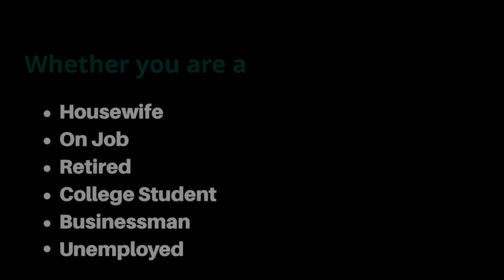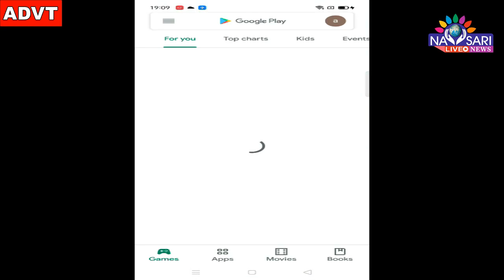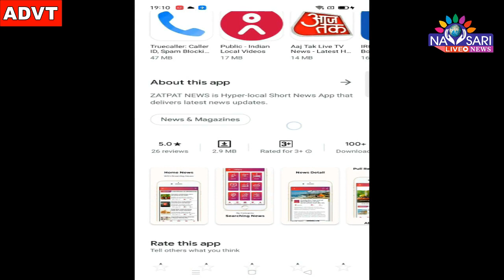Navsari live :-At Unai temple, new water coming in the spring of hot water was celebrated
ઉનાઈ ખાતે આવેલા માતાજીના મંદિરે ગરમ પાણીના ઝરામાં નવા નીર આવતા વહીવટી તંત્ર દ્વારા પૂજાઅર્ચના કરી વધામણા કરાયા